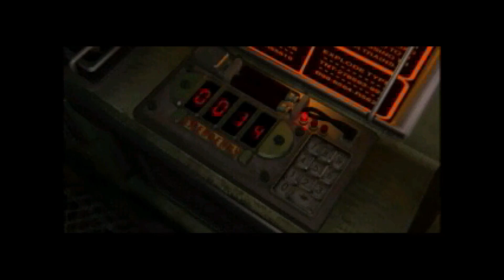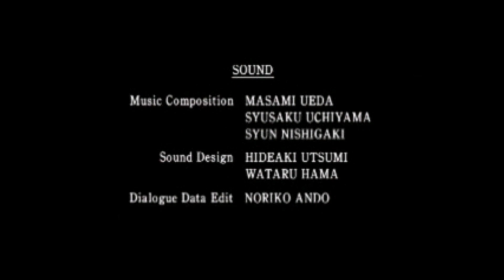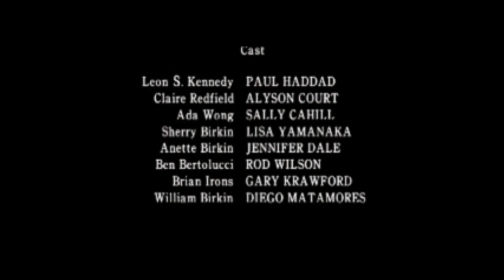Resident evil 2 (1998) second playthrough finale - RE2. One of the gaming GOAT’S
This is my second playthrough of the original resident evil 2 with live commentary